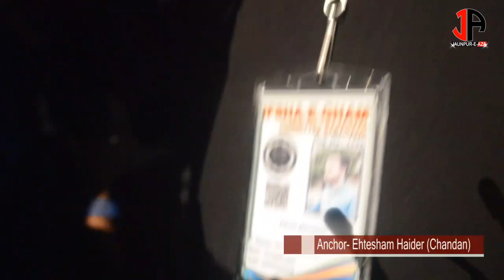Amari_Badagaon Sabeel-e-Imam Husain a.s || Org. by Ifsha-e-Gham Committee